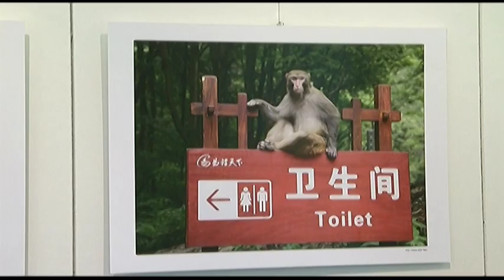Máté Réka - Kína fotókiállítás 20190510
Kínai szokatlan, egzotukus, rejtelmekkel és sztereoptípiákkal teletűzdelt világába látogatott el Máté Réka.  A magával  hozott emlékképekből nyilt kiállítás a Vörösmarty Művelődési Házban.